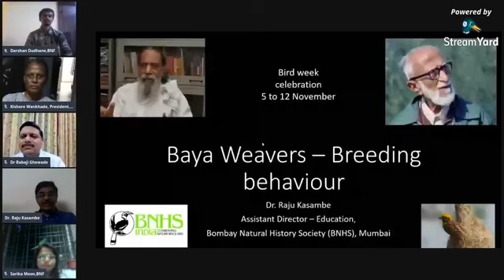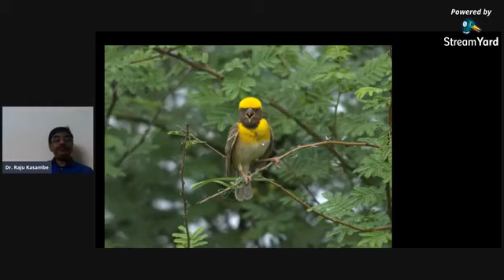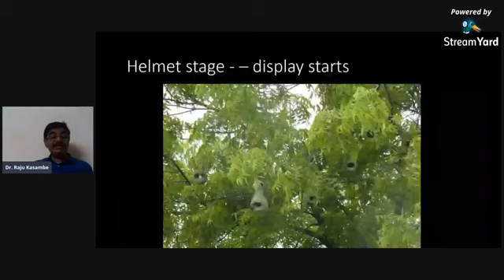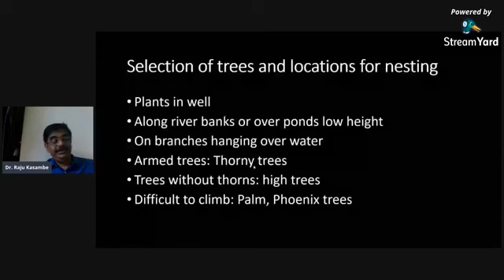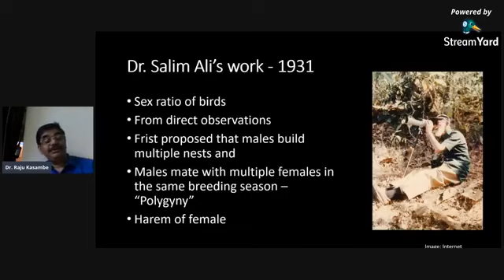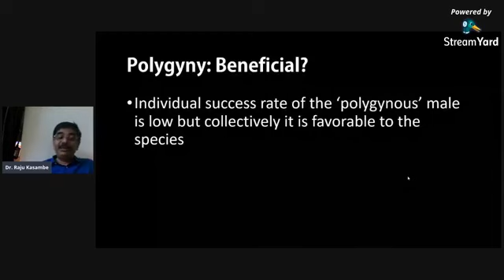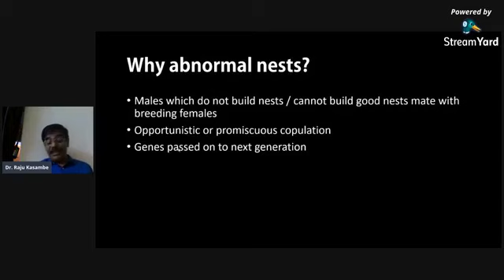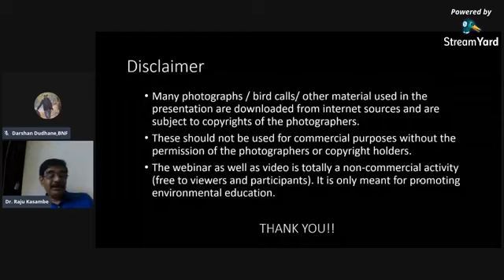सुगरणीच्या बहुपत्नीत्वाची गोष्ट Breeding behvaiour of Baya Weavers and polygyny in Marathi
सुगरणीच्या बहुपत्नीत्वाची गोष्ट.
हे सादरीकरण सप्ताहानिमित्त करण्यात आले.
प्रास्ताविक: 0-6  minutes
सादरीकरण - after 6 minutes
"Breeding behaviour of Baya Weavers and polygyny" talk in Marathi.
Talk by Dr. Raju Kasambe delivered on 20 Nov 2020. It was organised by Bahar Nature Foundation, Wardha during the Bird Week celebration in Maharashtra.
The talk is mostly based on the research work done by Dr. Salim Ali and his his M.Sc. student Dr. V.C. Ambedkar.